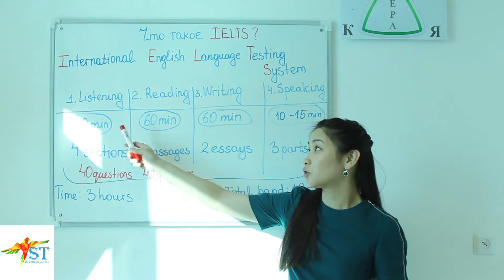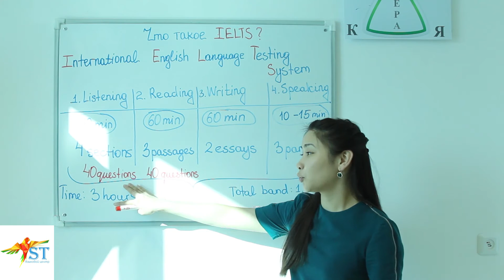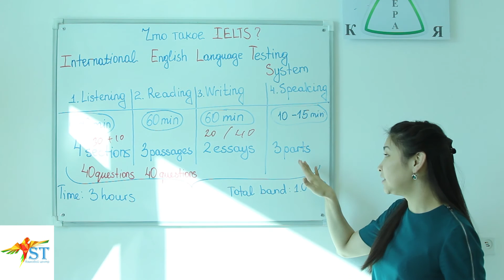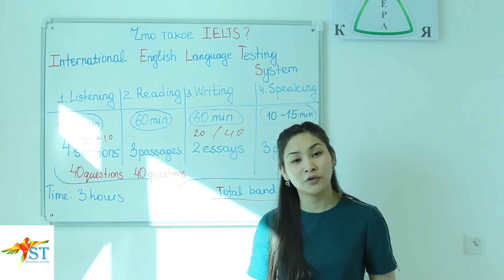1. Коркем Ыбыраева- Что такое IELTS? И как его успешно сдать?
Коркем Ыбыраева расскажет Вам что заключает в себе международный тест IELTS. И как его успешно сдать!